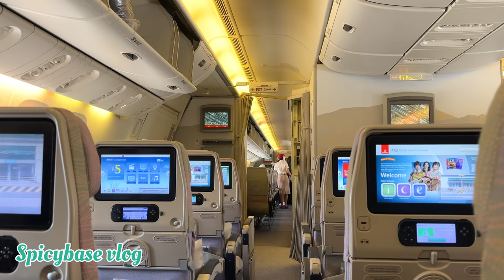Sri Lanka வந்தாச்சி|travel vlog| Riyadh to Sri Lanka| Tamil vlog🇸🇦🇱🇰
Traveling to Sri lanka# Eid trip